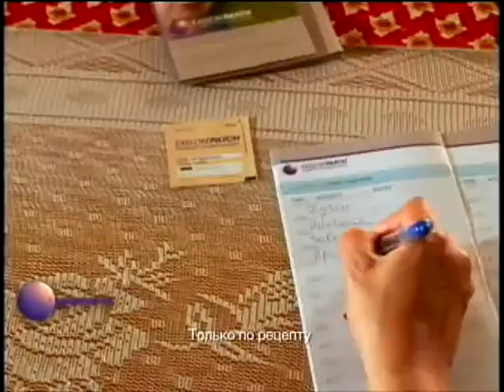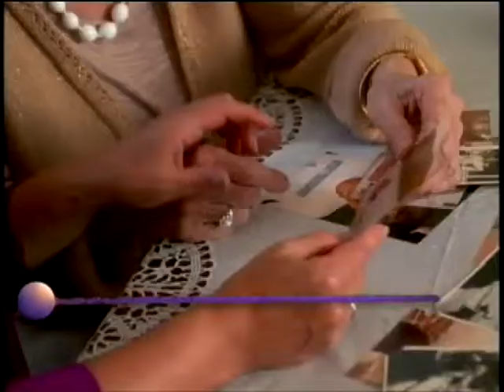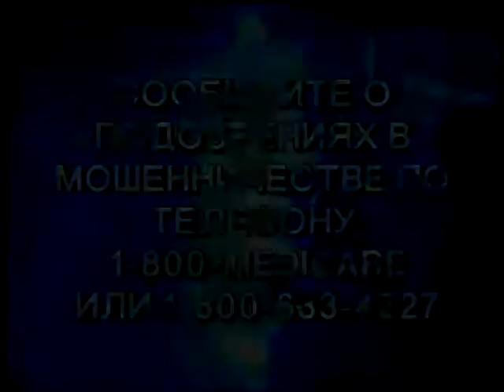BORIS TENZER, INTERVIEW WITH IOSEF YAKOV LEV (November 21, 2011, New York)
2011 * JOSEF YAKOV LEV *
The author of the original idea of the salvation of Israel;